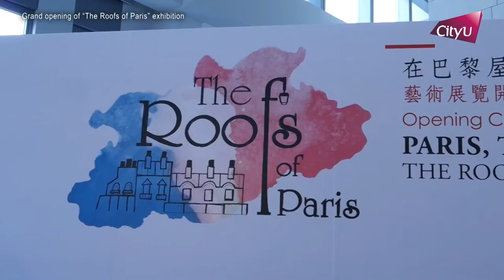“The Roofs of Paris” exhibition opening ceremony